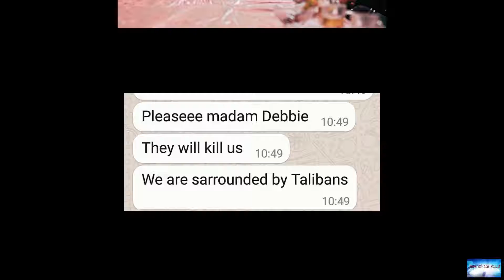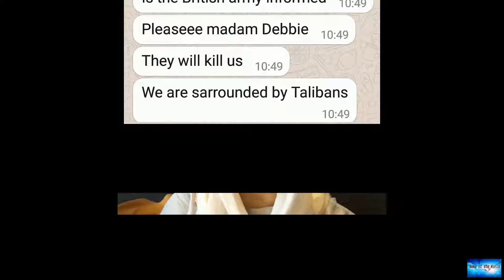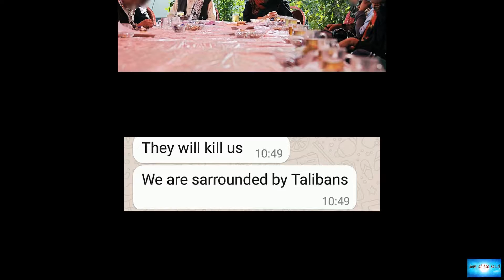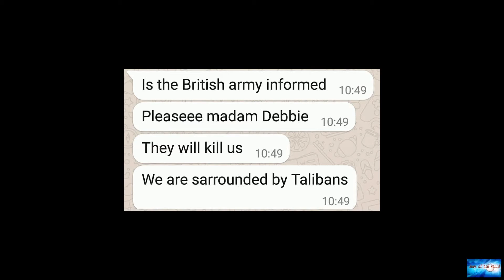Afghanistan: Shukria Barakzai's whispered voice notes and dramatic escape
News of the world: Afghanistan: Shukria Barakzai's whispered voice notes and dramatic escape. 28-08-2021

For Shukria Barakzai, 15 August seemed, at first, an unremarkable Sunday morning. A prominent journalist and politician, a former member of the Afghan parliament and ambassador to Norway, she was a frequent traveller. She already had a few bags packed, as she was due to fly to Turkey later that day for a brief trip."To be honest, everything was just on schedule, like a normal day for me."From the window of her car she saw long queues outside banks, and the traffic on the road out to Hamid Karzai

no-regrets-2015. lonely-girl. lust-lord. no-doubts. circus. sweet-taste-of-you. i-m-loosing-you.